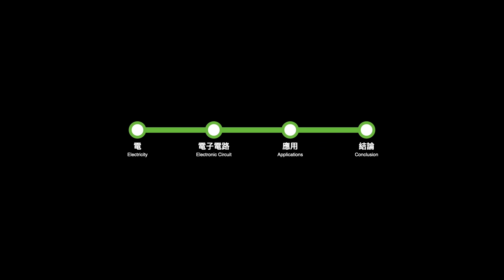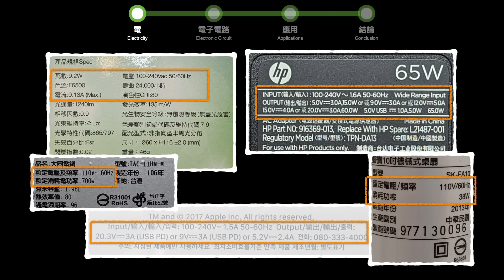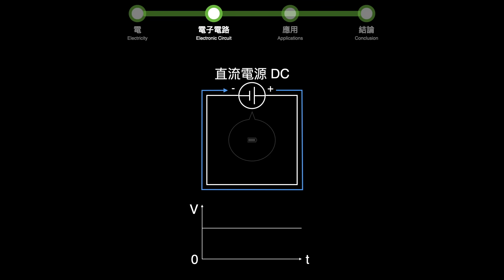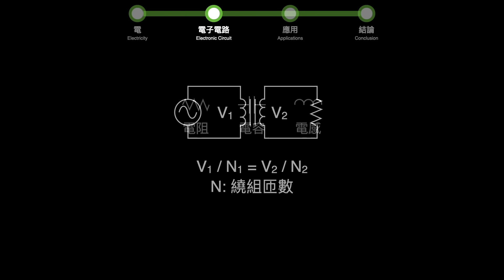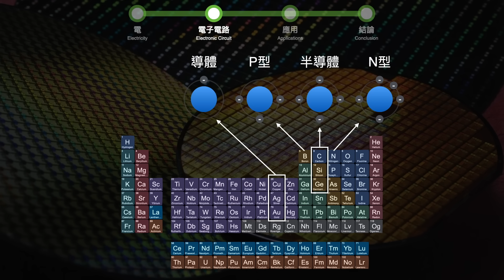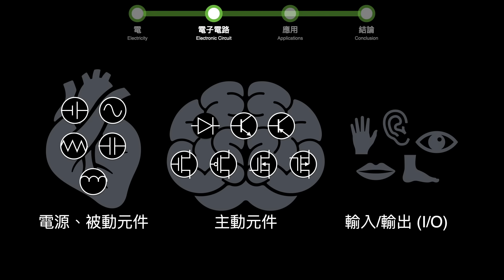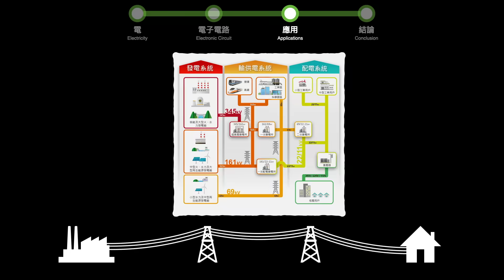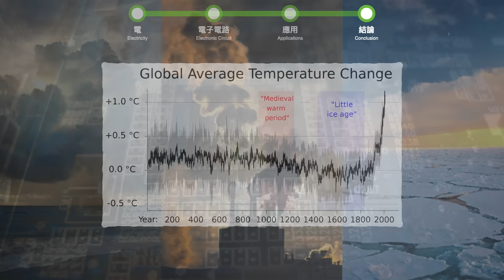十一分鐘略懂電子電路：電、電路、電阻、電容、電感、二極體、三極體、MOSFET 簡介及相關應用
這支影片試著簡介常見的電子電路元件原理與應用，希望能幫助大家理解，這些現實生活中無所不在的電子產品，背後的基本運作概念。

註：片中提到的三極體也常被稱為電晶體。